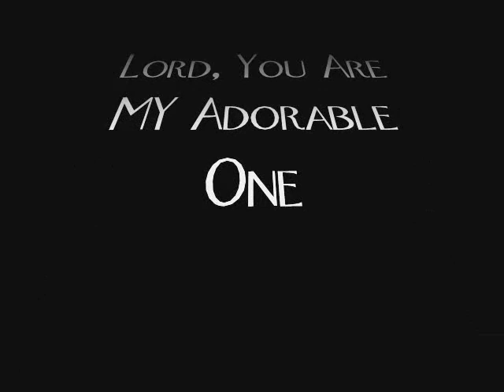BIshop Joe Simon - Lord, You Are My Adorable One. Dedicated to Pres. Obama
Bishop Joe Simon dedicates his song Lord, You Are My adorable One to President Obama. As seen here presenting the record to Pervis Spann and WVON Radio in Chicago.